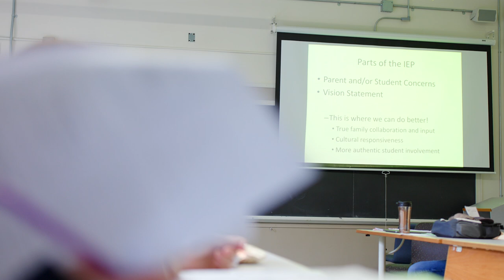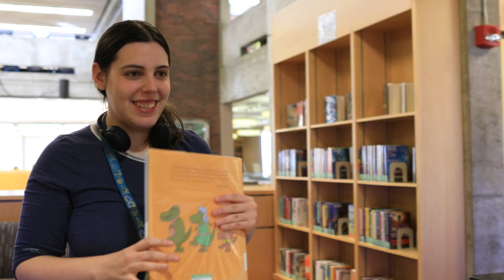Education Programs at Framingham State University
Framingham State University has been preparing exemplary educators since it opened on July 3, 1839, as the nation's first public institution of higher education dedicated to the training of teachers. Choose from three majors offered by the Education Department, get help preparing for the MTEL exam, and work hands-on in local schools as part of your undergraduate experience.